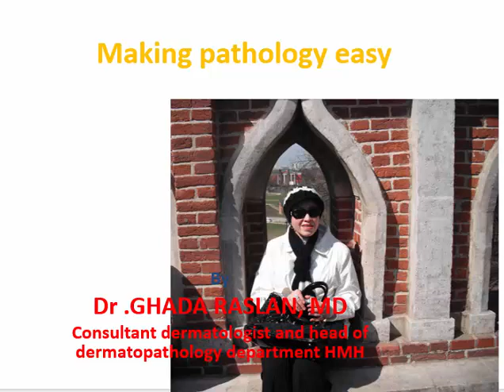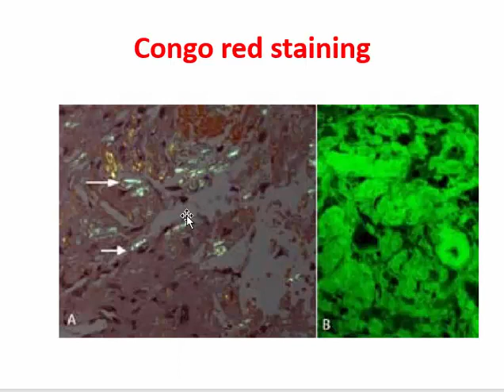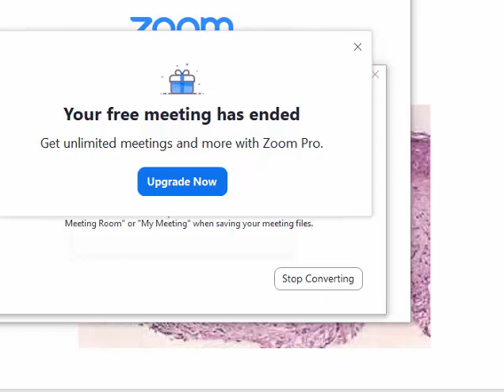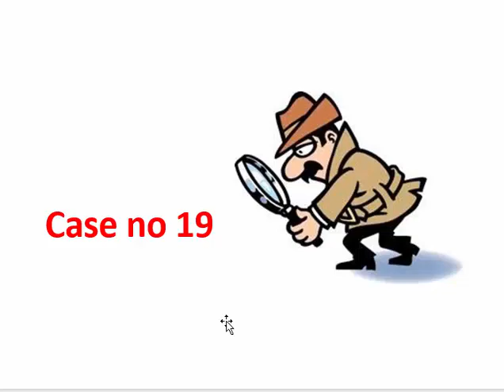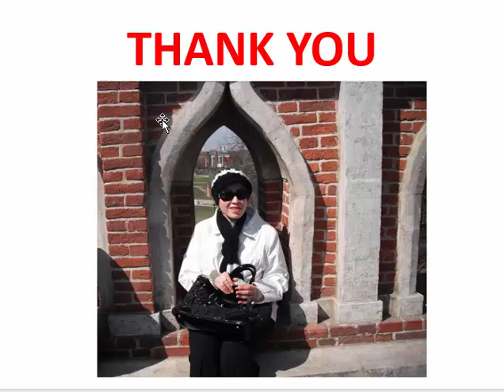قناة تعليمية للاستاذة الدكتورة غادة رسلان تخص الجلدية والليزر والرشاقة والتجميل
Making Pathology Easy